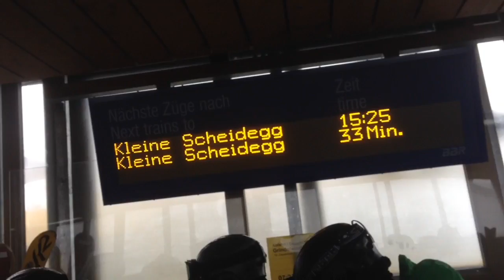Flying Hirsch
Grindelwald Snow Board